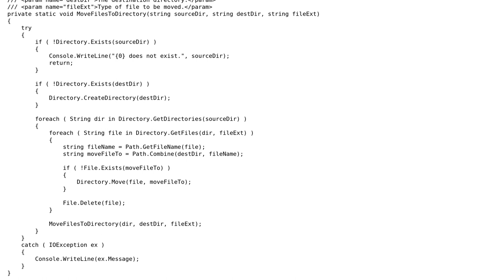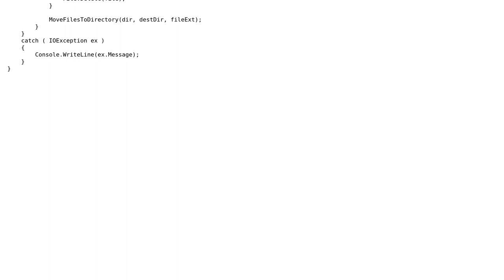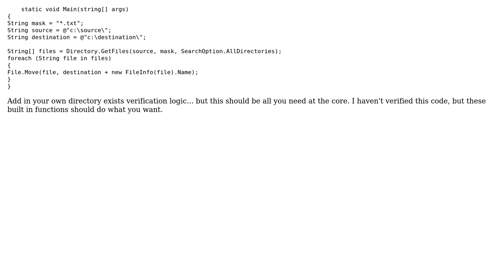Code Review: Is there a better way to search directories for a file or files? (2 Solutions!!)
Code Review: Is there a better way to search directories for a file or files?

With thanks & praise to God, and with thanks to the many people who have made this project possible! | Content (except music & images) licensed under CC BY-SA | Music | Images & others | With thanks to user siquell user schlechtums user Eric Anderson and the Stack Exchange Network Trademarks are property of their respective owners. You are responsible for your own actions.